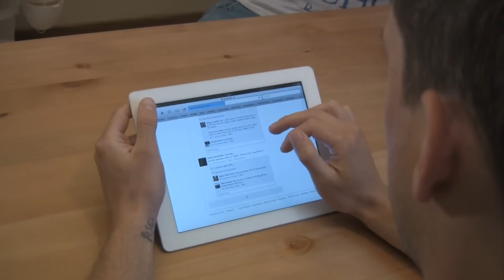Open Art 2011 (HD)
Av David Nilsson, Niclas Lindahl och Björn Rådeström.
Producerad 2011.